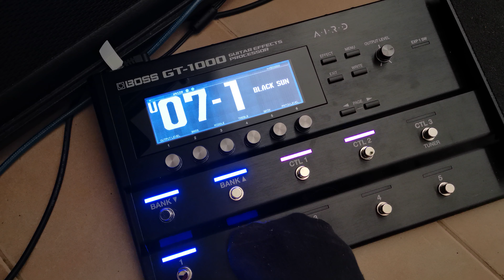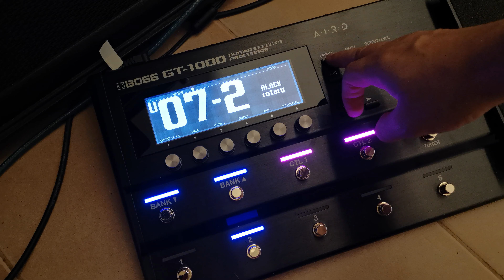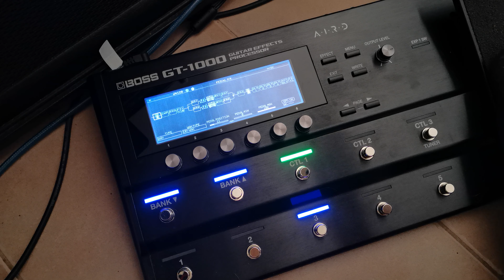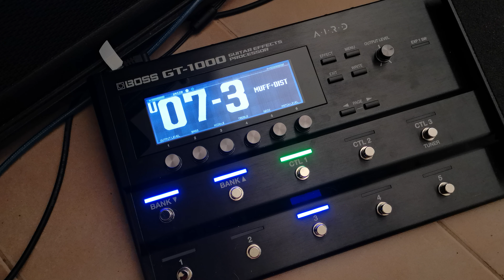BOSS GT-1000 Black Hole Sun tones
Hey guys, my band is covering this song and I thought I'd share with you my attempt with the BOSS Gt 1000 to get some good tones for the main parts I play.

Gear used : 2018 Gibson SG standard left handed straight to BOSS GT-1000 straight to a pair of KRK Rokit 8 monitors and recorded with my huawei mobile phone mic so quality might not be very good :)